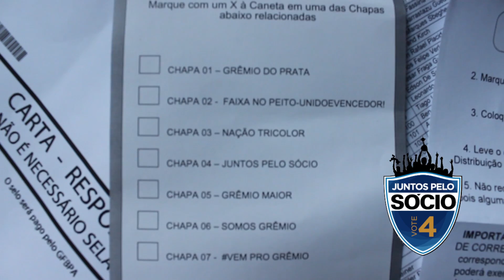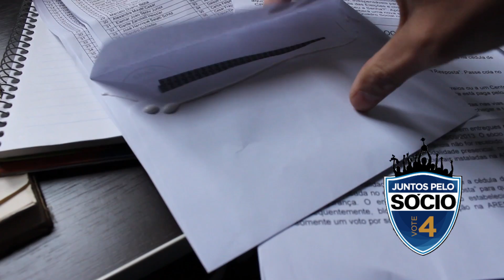Como votar Eleicoes Gremio CD 2013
Video mostrando como desbloquear o voto e votar na Chapa 4 - Juntos Pelo Socio para renovar o Conselho Deliberativo do Gremio Foot-Ball Porto Alegrense